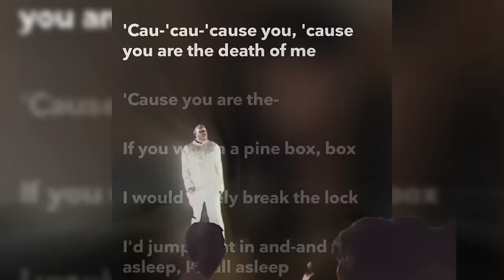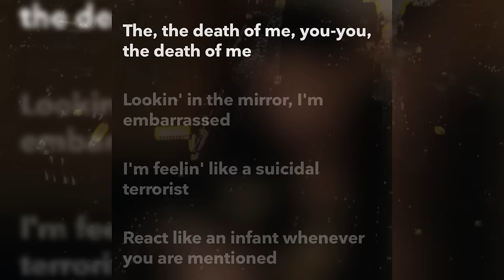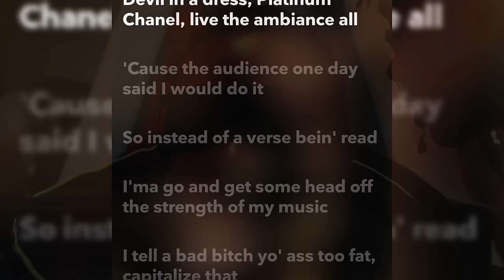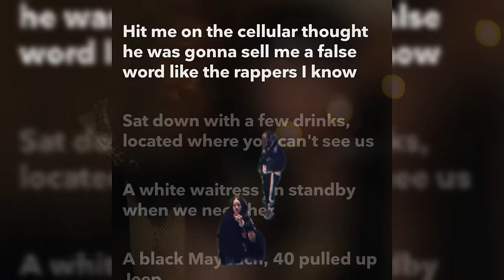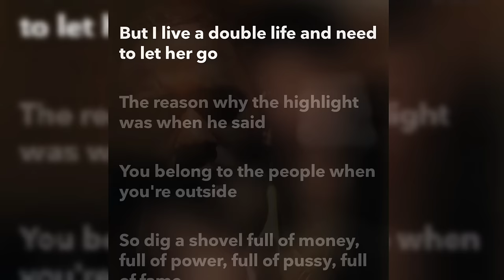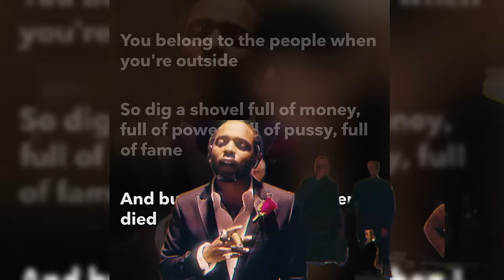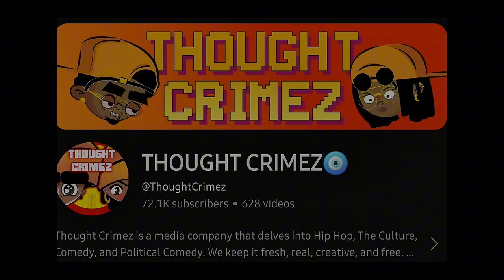Drake never listened to what Kendrick was saying on Buried Alive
Not only was it a message to himself HE WAS SAYING LOOK IN THE MIRROR IS THIS WHAT YOU WANT?